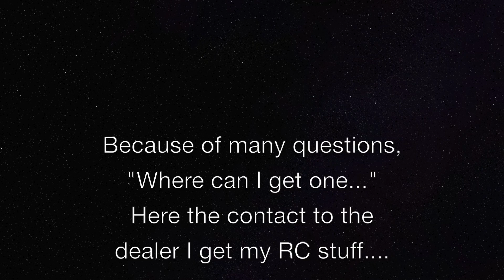SUPER R/C TRUCK ACTION - MINIATUR CONSTRUCTION ZONE - May 2019 p2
RC truck action with excavators, dozer, wheel loader, track loader, tractor and more construction machines.
RCCARHOBBY.de for a visit at an indoor parcours in an old plant house, calls Construction World Herschweiler, an amazing place to meet R/C addicts with their detailed, full functional, powerful R/C trucks and construction machines. The guys had a lot of fun, like we while filming and playing.

RCCARHOBBY.de zu Gast beim Indoor Parcours in Herschweiler. Hier können sich RC Trucks, Dumper, Bagger, Raupen, Radlader, Laderaupen und andere Baumaschinen nach Herzenslust austoben.